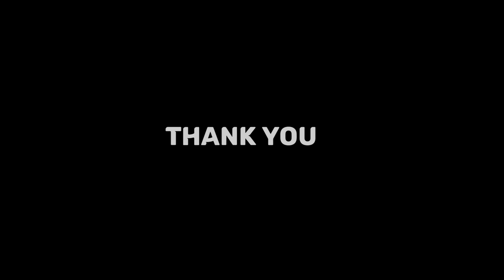POLYCAT เป็นเพราะฝน Cover by วัยรุ่นฮาราจุกรู้วว